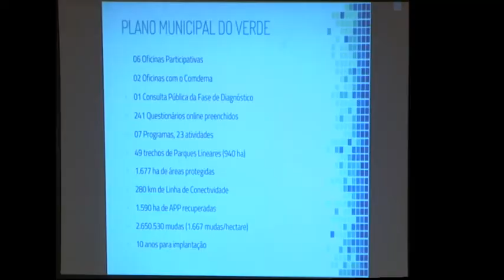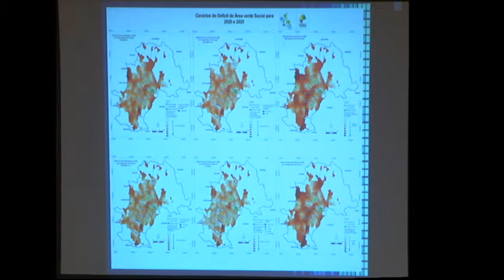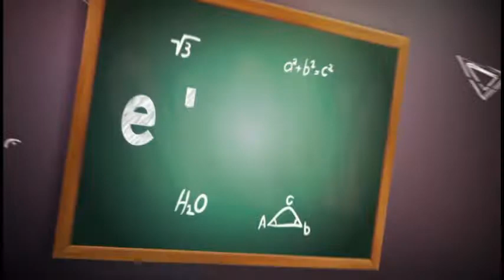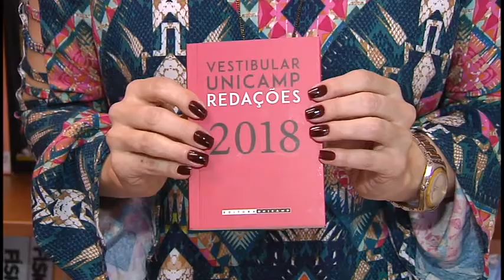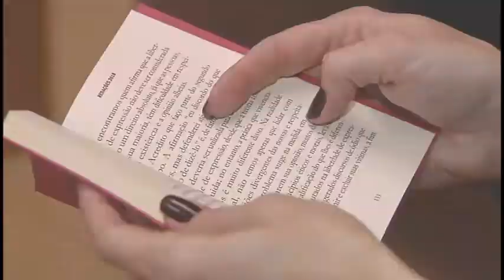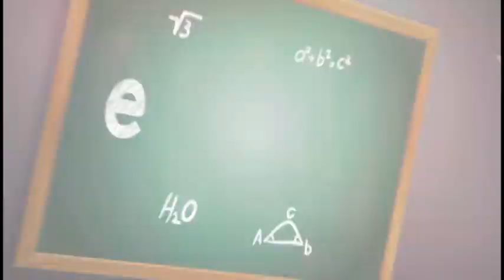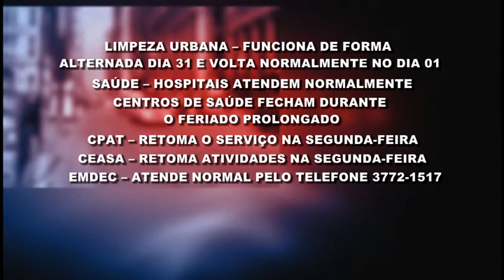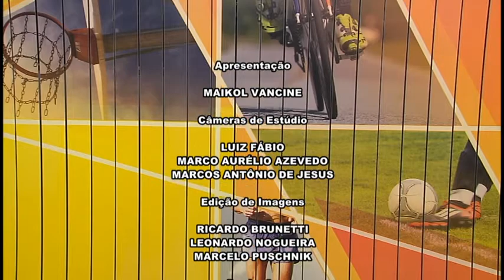Jornal Câmara Notícia 2ª edição 30/05/2018